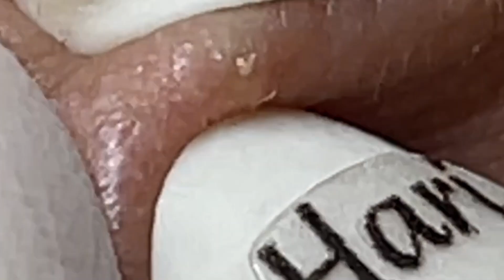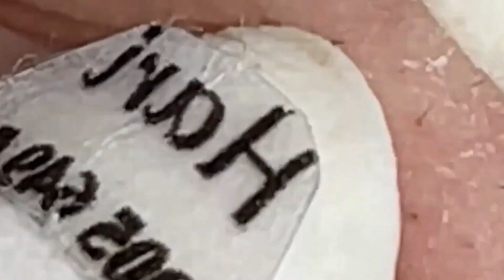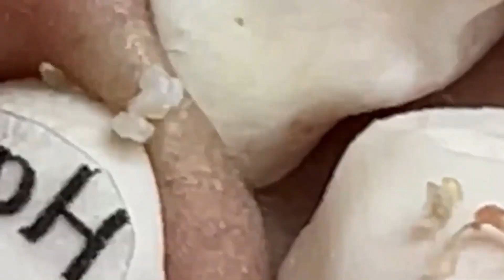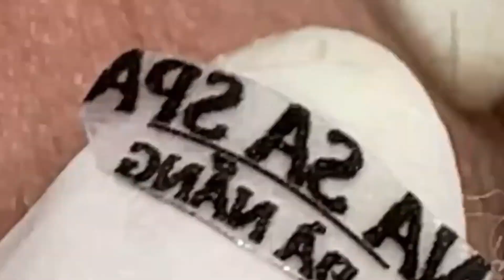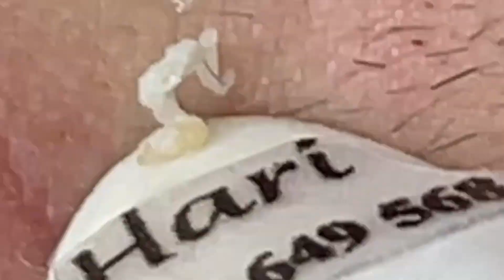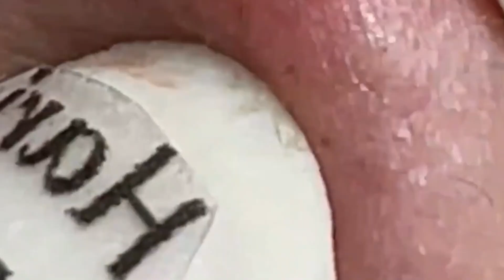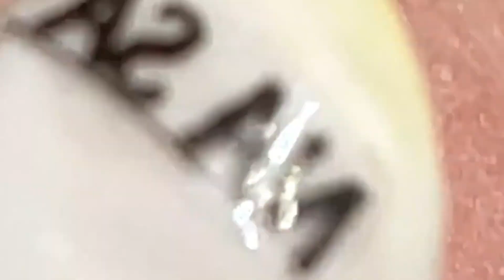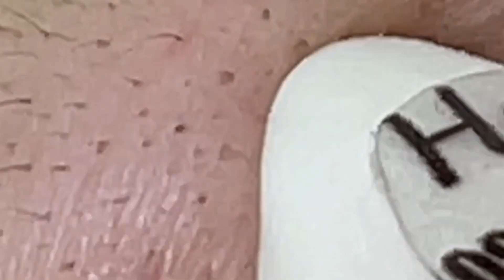Satisfying Relaxing With NaSa Spa #1081